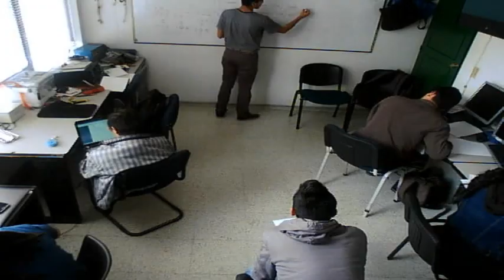GLUD | TimeLapse | Abril 20 de 2016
TimeLapse Generado 100% con herramientas libres.
ffmpeg+crontab+blender+bash